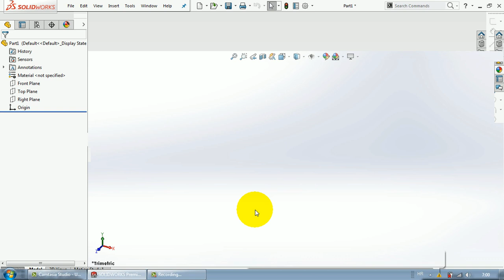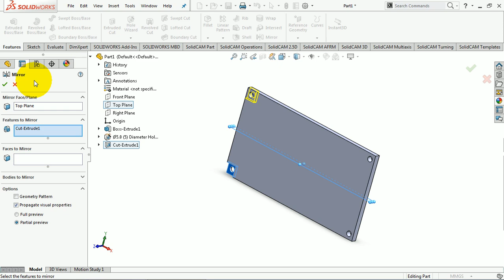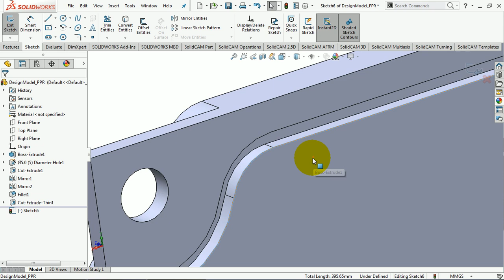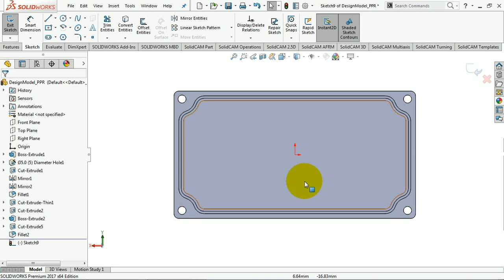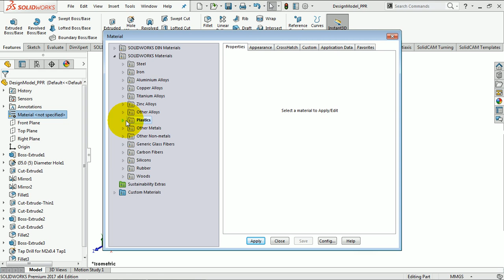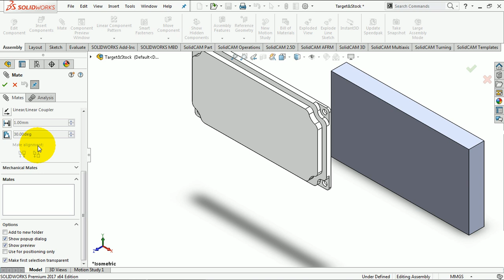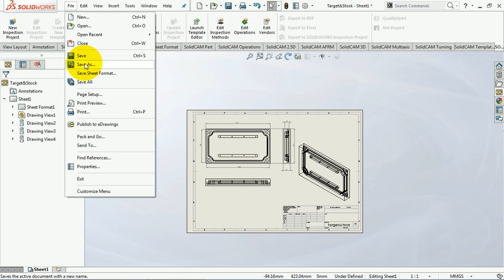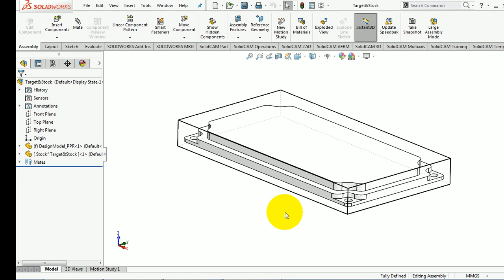Solidworks sirovac i izradak (Stock&Target) CAD/CAM (SOLIDWORKS+SOLIDCAM)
PROIZVODNJA PODRŽANA RAČUNALOM
Materijali za rad
Autor: Tomislav Pavlic, mag.ing.mech.

Vježba: Izrada poklopca – okretanje u škripcu
U ovoj vježbi brojne SolidCAM 2.5D operacije će se koristiti za izradu ovog poklopca.
Poklopac je proizveden na 3-osnom CNC stroju za glodanje koristeći strojni škripac. Dio je proizveden korištenjem dva pozicioniranja. U prvoj fazi obradak je pozicioniran u škripac.

U slijedećoj fazi ostatak naličja je proizvedeno korištenjem drugog pozicioniranja.

1. Izradite  SolidWorks model

Materials for work
Author: Tomislav Pavlic, mag.ing.mech.

Content
1. Introduction
Basic concepts ...
Process overview ...
2. Definition of CAM part
Exercise 1: CAM definition of part ...
3. SolidCAM 2.5D operations
Exercise 2: Making a Cover ...
Exercise 3: Making the Cover

1. Introduction
Basic concepts
Each SolidCAM production project contains the following information:
• CAM-Part - CAM-Part defines basic information about a workpiece. These include model name, coordinate system position, tool options, CNC controller, etc.
• Geometry - By selecting edges, curves, surfaces or parts, we define what we will produce and where. This geometry applies to the original SolidWorks model.
• Work - Work is one step in the production of SolidCAM technology, tool parameters and strategies are defined in the work. In short, work means how we produce.

Process overview
The main stages of the SolidCAM product design process are:
CAM Part Definition
This phase involves defining the basic parameters of a production project (CAM part). Numerous coordinate systems need to be defined to describe the part located on a CNC machine.
Optionally, Stock and Model Target can be selected for the rest of the calculation material. The stock model describes the initial state of the workpiece that must be processed. The target model describes the appearance of the workpiece after creation. After each SolidCam operation, it calculates how much material is removed from the workpiece and how much is left (left). The rest of the material information allows SolidCAM to automatically optimize the tool trajectory to avoid unauthorized operation of the tool.

Definition of operations
SolidCAM allows you to define multiple milling operations. When defining operations, it is necessary to select geometry, select a tool from the table of offered tools (or define a new tool), select a processing strategy and many technological parameters.

The CAM part definition contains the following steps:
Creating a CAM part
Defining CNC Controller
Selecting a coordinate system
Choosing a stock model
Selecting the target model

• Creating a CAM part - the name and location of the CAM part must be defined in this file. SolidCAM defines the required system files and folders to find the SolidCAM storage location.
• Selecting a CNC controller Selecting a CNC controller is a necessary step. The type of controller affects the definition of the geometry and the coordinate system.
• Defining the coordinate system. Defining the coordinate system is necessary since it is the source of all processing and operations on the CAM part.
• Defining stock models. SolidCAM allows you to define the initial state of the workpiece to be processed.
• Definition of the target model. SolidCAM allows you to define the workpiece model after processing or its desired or target state.

Exercise: Making a cover
This exercise will use a number of SolidCAM 2.5D procedures to create this cover.
The cover is made on a 3-axis CNC milling machine using a machine gun. The part is made using two positioning.

1. Make a SolidWorks model